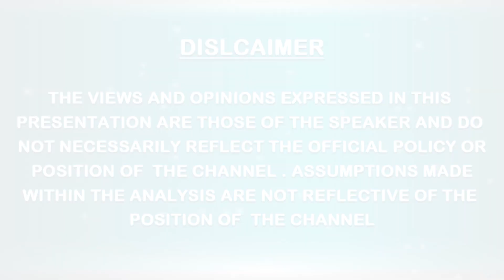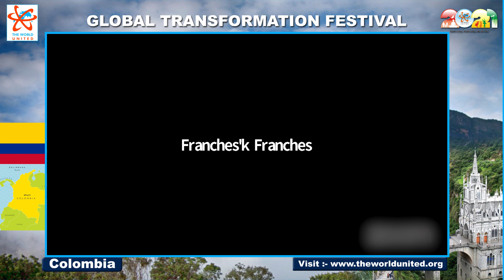GTF@ Colombia Track3 @ day1 13 || THE WORLD UNITED - Español